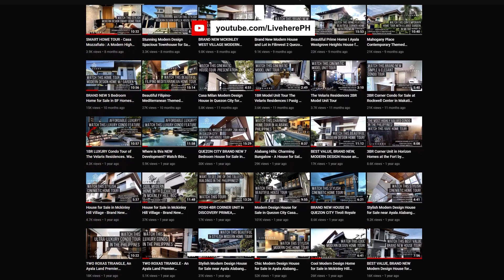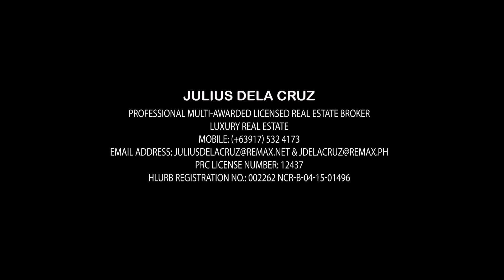VIE AT SOUTHERN PLAINS - THE HARPER VILLA HOME FEATURE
Would you like to have a well designed home like this?

Wouldn’t it be nice if instead of you building your home from scratch and going through the hassle of construction, an experienced developer will simply allow you to choose your preferred lot inside the community, and then build a home like this for you?

Today we have that opportunity in VIE AT SOUTHERN PLAINS.😊

THE DEVELOPMENT
Hectares of sweeping landmass and lush greens set as the backdrop for Vie at Southern Plains, the latest concept of VCDC.

With proximity to family essentials, Vie at Southern Plains is envisioned for enjoyable living, sustaining health, and life conveniences.

For a new generation of homebuyers, it is an evolution that closes the gap between luxurious living and a clean modern style in tune with their sense of elegance.

Welcome home.

WATCH UNTIL THE END to see ALL the SPECIAL FEATURES at the 3RD LEVEL of this home!

DO YOU WANT TO SEE MORE DETAILS ABOUT THIS HOME OR FIND MORE HOMES?

THE MASTERPLAN
Villa living. Nature inspired spaces. Personal customization. Clients get to choose the perfect spot for their dream home, while enjoying all the benefits of a thoughtful masterplan.

Streets are landscaped, lit and carved complementing the village aesthetics. Conveniences like lifestyle shops, restaurants, groomers and grocers are located right outside. Green spaces, clubhouses and playgrounds become their big backyard.

Vie At Southern Plains is conveniently located in the heart of Calamba, Laguna - occupying a vast portion of land under the development of VCDC.

THE AMENITIES
Not one but three. As the hub of the community, Vie at Southern Plains offers three Clubhouses for families, and especially the kids, to enjoy.

Main Clubhouse features a resort-style pool, lounge area, a modern function hall.

Second Clubhouse features the the Fitness Park, with a covered court and spots for staying healthy.

Third Clubhouse features Kids’ Park with many fun activities.

Surely, living in this home would be a living experience to look forward to for you and your family!

Thoughtful Space Utilization
Customizable, with spaces that accommodate comfortable size furnishings and appliances so you live enjoyably.

Your Wellbeing at the Heart of it All
Keeping your physical, mental and emotional wellbeing in mind in every design choice we make

Harnessing Light
Skylights, lightwells, floor-to-ceiling windows. Minimized electricity, maximum inspiration.

Integrated Gardens
Breathe easy and feel always connected to nature. The focal point of your home.

THE FEATURED MODEL HOME:

THE HARPER VILLA - A Grand Luxury Legacy

Maximum 9 Bedrooms
Minimum Lot Area of 460sqm
3 Carports
2 Maximum Floors

This is a visually stunning residence offers plenty of room for families to live and grow, providing an efficient use of space, abudant storage, floor-to-ceiling windows.

Price starts at: Php 51M

**Other home models start at Php 19M and up.

Nearby SCHOOLS:
* Don Bosco College, Canlubang
* Malayan Colleges Laguna
* San Sebastian College Recoletos,  Canlubang
* Xavier School Nuvali
* Miriam College Nuvali
* Brentville International
* De La Salle Canlubang

NEARBY MALLS:
* S&R Membership Shopping - Nuvali
* Ayala Malls Solenad

Professional Licensed Real Estate Broker
RE/MAX UNLIMITED
PRC 12437
HLURB Registration No.: 002262 NCR-B-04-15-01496